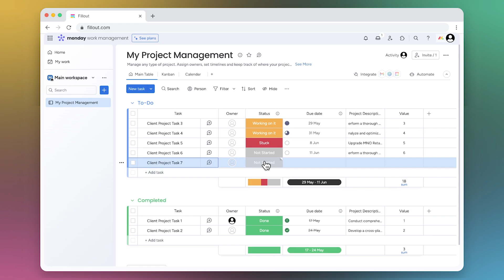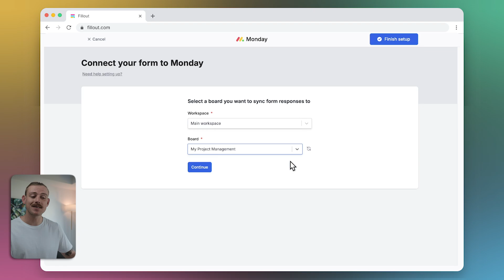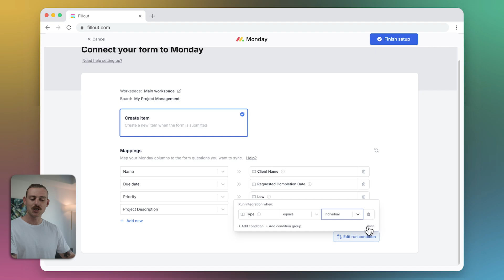How to make create advanced Monday forms with Fillout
Automatically transfer your form results to a Monday board. Create new rows in Monday every time someone completes your Fillout form.

In this tutorial, we'll show you how you can create forms that automatically populate a Monday table.

0:00 - Intro
0:22 - Overview
1:11- Connecting the Fillout form to Monday
1:54 - Mapping form fields to Monday columns
2:27 - Using integration logic
2:48 - Testing the form
3:04 - Outro